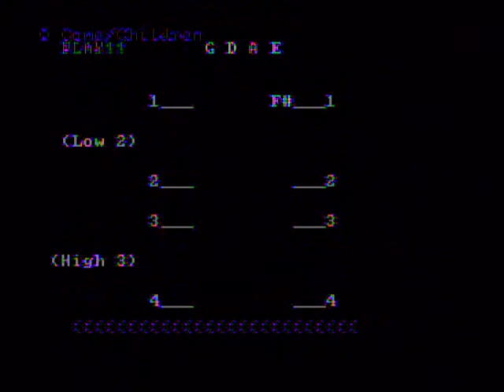Oh Come Little Children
I programmed every note of Suzuki Violin Book One in BASIC into my PCjr, along with a few extras at the end.